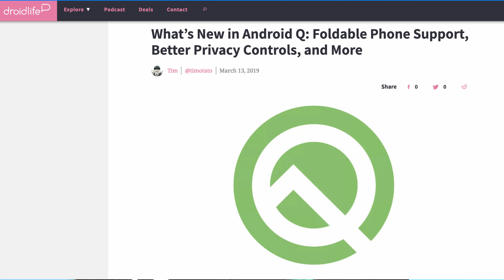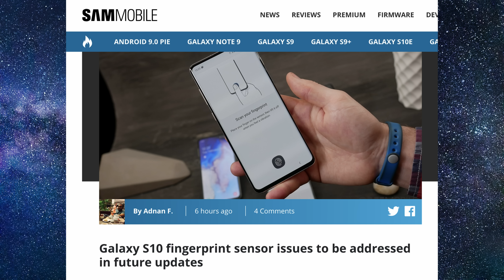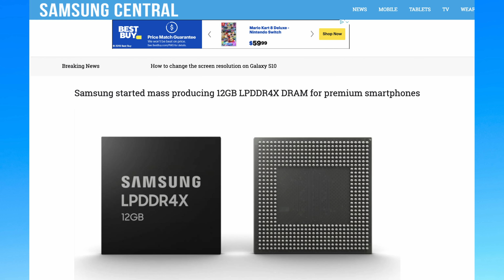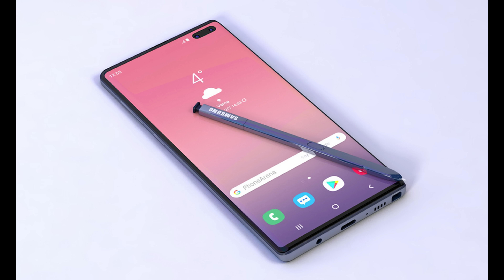Galaxy S10 fingerprint sensor problems | Note 10 12GB Ram | Android Q Features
$25/Month 12GB LTE Data + Unlimited Talk + Unlimited Text

GTV Daily Links
Galaxy S10 fingerprint sensor problems to be addressed